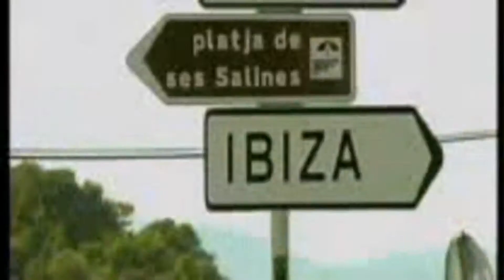David Guetta - Just A Little More Love (Ibiza Mix) (1080p HD)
This is a Ture HD Official Video Of David Guetta - Just A Little More Love (Ibiza Mix) (1080p HD)